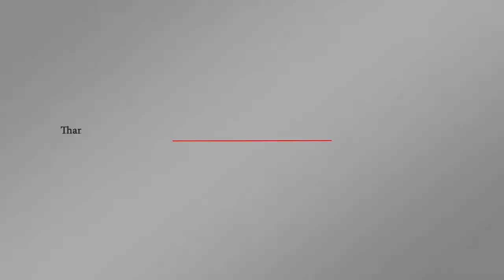القوات الإسرائيلية تزيل الوحدات السكنية المؤقتة قرب قرية خان الأحمر | اورتز نيوز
أزالت القوات الإسرائيلية الخميس وحدات سكنية مؤقتة بالقرب من قرية خان الأحمر البدوية المهددة بالهدم في الضفة الغربية المحتلة، بحسب ما أفاد مصور وكالة الأنباء الفرنسية. وأثارت العملية التي تمت قبيل الفجر على مشارف خان الأحمر حيث يقيم نحو مئتي شخص مخاوف بين السكان وناشطين من بدء عملية الهدم. إلا أن الجنود قاموا فقط بإزالة خمس مقطورات وضعها ناشطون في المكان تحديا لقرار الهدم ثم انسحبوا.